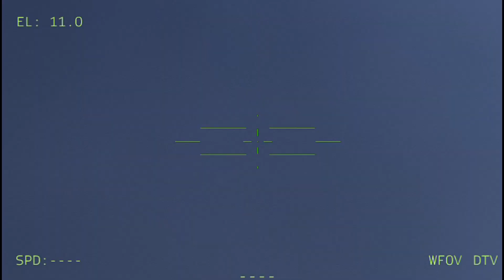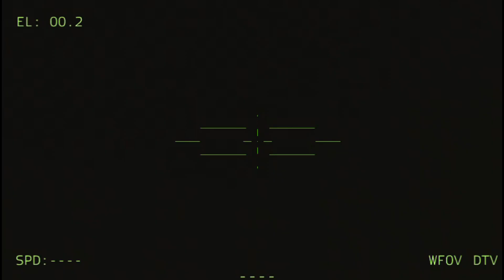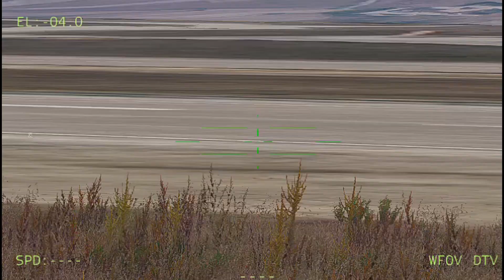Putin Resigns as President, NAto Helicopter AH 64D Apache Longbow, Destroys High Explosive Nuclear G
Putin Resigns as President, NAto Helicopter AH-64D Apache Longbow, Destroys High Explosive Nuclear Generator Payload, Milsim Arma 3

Jovem pan arma 3
Arma3 reforger
THIS IS JUST A SIMULATION, NOT REAL LIFE!